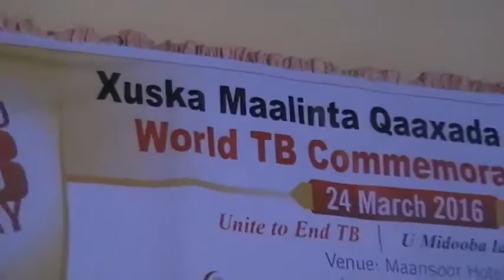Kelmadii Wasiirka Caafimaadka Somaland ee Xuska Maalinta Qaaxada